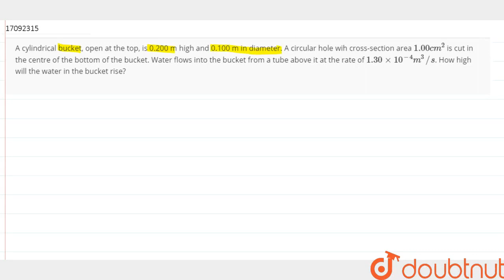A cylindrical bucket, open at the top, is 0.200 m high and 0.100 m in diameter.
A cylindrical bucket, open at the top, is 0.200 m high and 0.100 m in diameter. A circular hole wih cross-section area `1.00 cm^(2)` is cut in the centre of the bottom of the bucket. Water flows into the bucket from a tube above it at the rate of `1.30xx10^(-4) m^(3)//s`. How high will the water in the bucket rise?